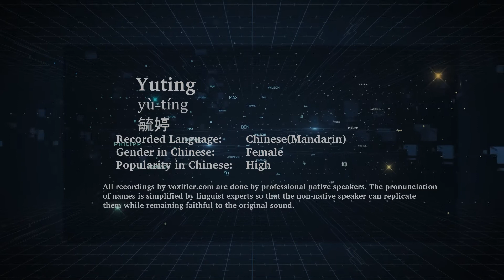How to Pronunce Yuting (Yù-Tíng, 毓婷) in Chinese (Mandarin) - Voxifier.com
This is the Chinese (Mandarin) pronunciation, gender, and phonetics recording of the name Yuting (毓婷, Yù-Tíng). The same name may exist in other languages with different pronunciations. Check the meaning of name along with other possible pronunciations or similar names for free Voxifier uses the help of expert linguists to simplify pronunciations by replacing some special sounds with sounds more commonly available across all languages.